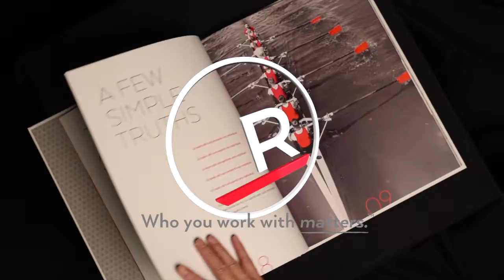Advice for Greater Calgarians in the Real Estate Market - September 2018